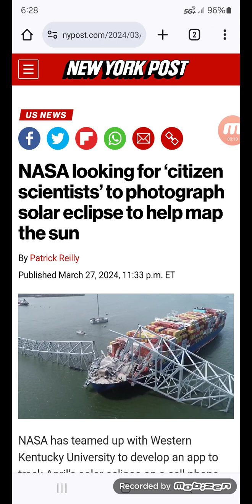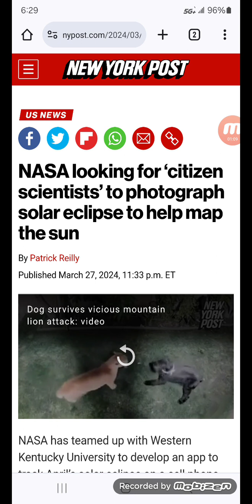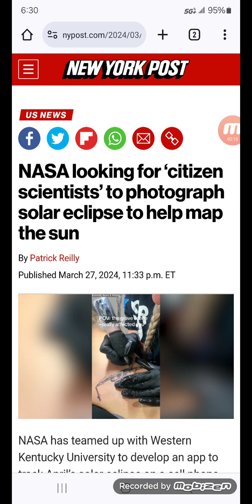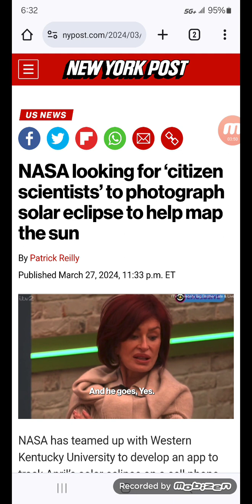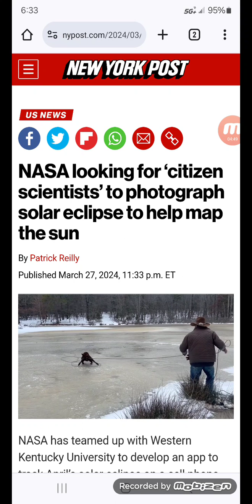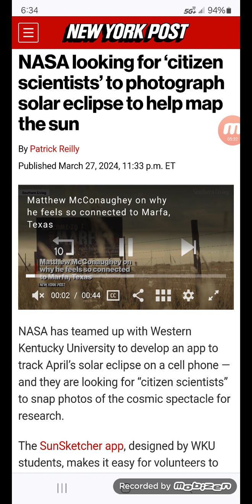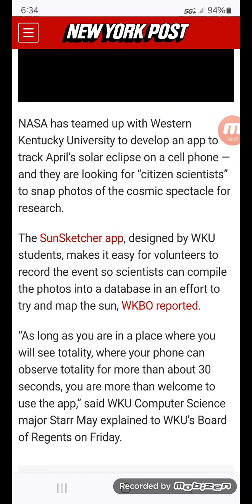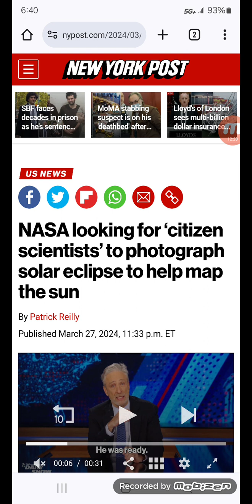RIDE & TALK #320: "E TRYING TO BE GOD AGAIN BY ATTEMPTING TO MAP THE SUN"